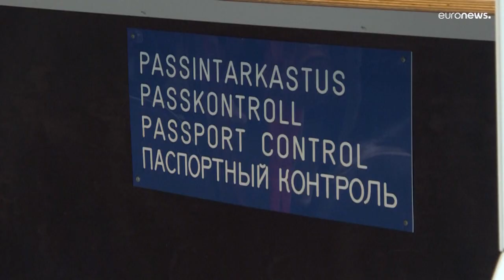Los países bálticos acuerdan restringir la entrada de turistas rusos de forma coordinada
Serán medidas nacionales, no un acuerdo internacional. Comenzarán prohibiendo el paso a los portadores de visados Schengen.